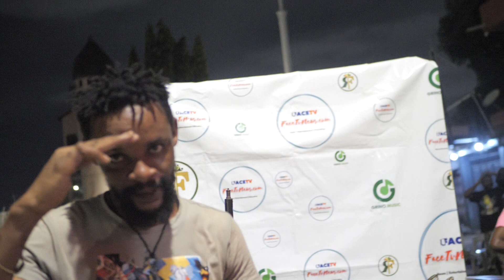Asa Ranks interacts @ Ghana meets Jamaica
Asa Ranks interacts with the stars @ Ghana meets Jamaica @RankingFamilyRecords @SugarRankingTheRabbi @FaceTvNewsNetwork @natureranks6428